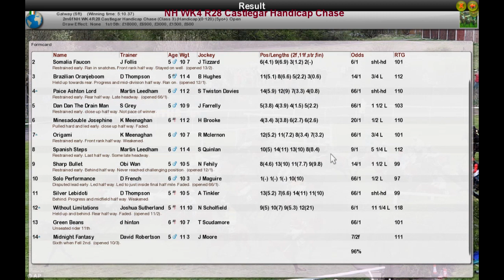NH WK4 R28 Castlegar Handicap Chase